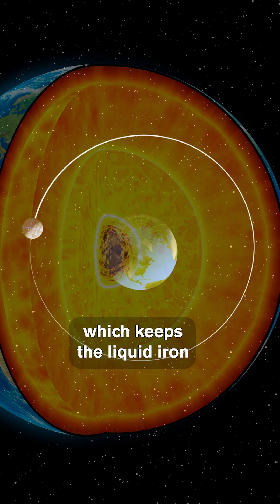How the Moon Protects Life on Earth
The Moon helps control Earth’s tides, but did you know it might also help fuel our magnetic field? According to a recent study, the Moon’s gravity may act upon the liquid iron in Earth’s core, creating a push and pull movement which generates the dynamo effect. The dynamo effect is responsible for our magnetic field, which shields Earth from harmful radiation. Without our magnetic field, the Earth would have no atmosphere, which means nothing could grow. Because of this, the Moon is likely essential to protecting life on Earth!